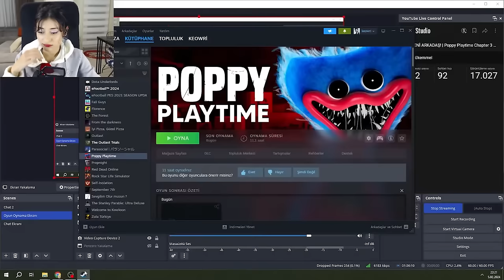BU ÖĞRETMENDEN KAÇIŞ YOK! | Poppy Playtime Chapter 3 | 2. Bölüm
Playcare adlı harap bir yetimhane, bir zamanlar büyülü bir oyuncak fabrikası tarafından gölgelenmiş durumda. Bu hayalet yerin karanlıkta gizlenen bulmacalarını çözerek ve içinde dolaşan kabuslardan kaçınarak keşfe çıkıyoruz. Kan lekeli yatakların arasındaki sırları çözün ve uzak çığlıkların yankılarını araştırıyoruz. Hayatta kalabilecek miyiz, yoksa bekleyen gizemli cevaplar karşısında pes mi edeceğiz? Cesaretiniz varsa, bu ürkütücü macerada bize hayatta kalmak için katılın. 🔍👻✨